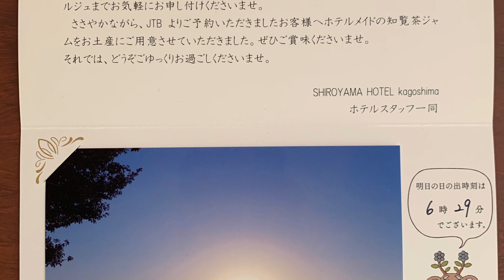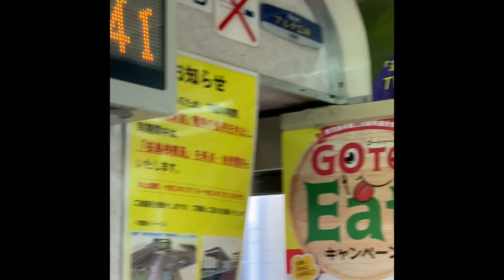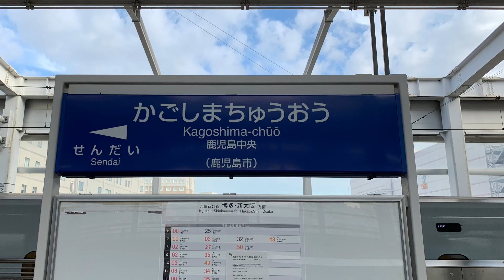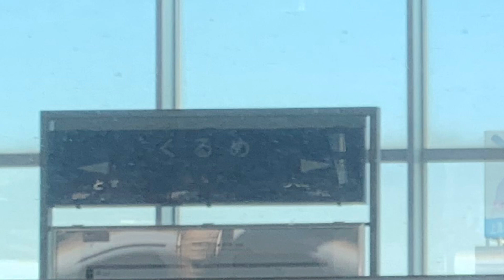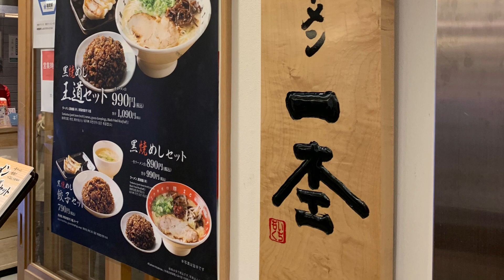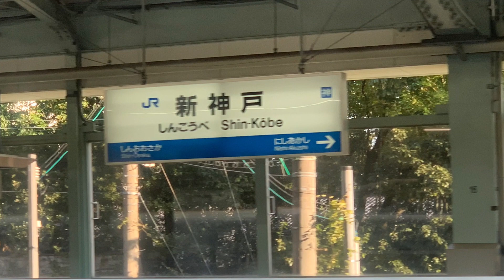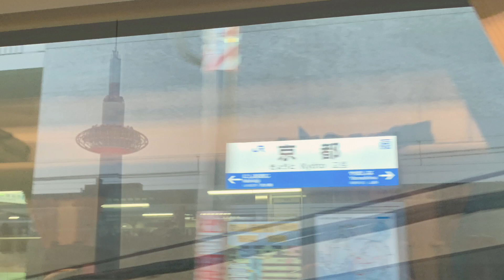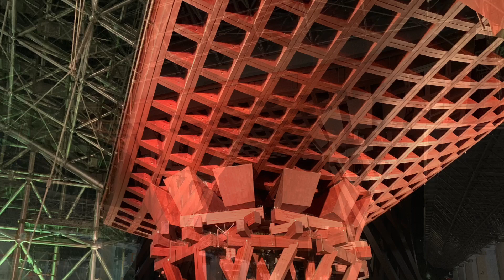2020-10-27[火] フルムーン2日目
フルムーン新幹線の旅 2日目
5日間グリーン車で
全新幹線に乗る旅
鹿児島中央→博多 九州新幹線
博多→新大阪 山陽新幹線
新大阪→金沢 サンダーバード